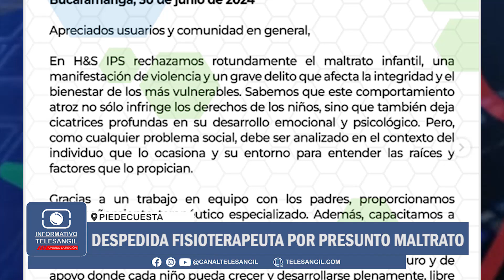Despedida fisioterapeuta por presunto maltrato